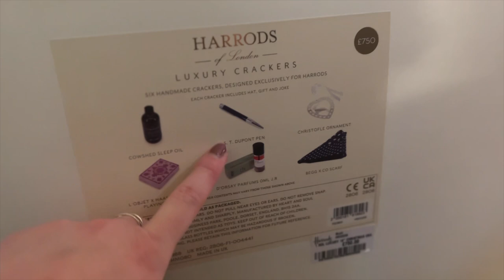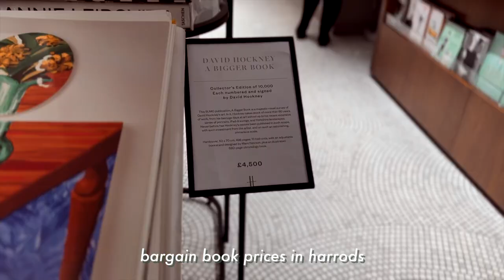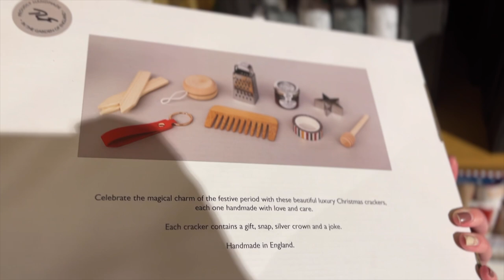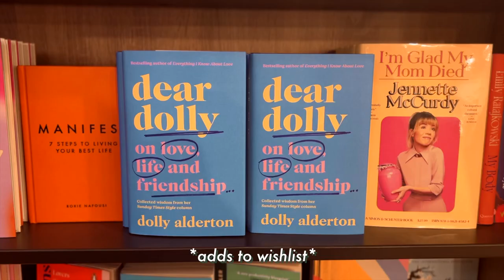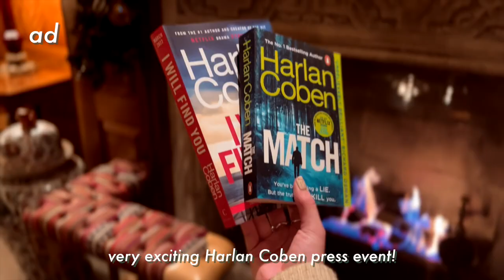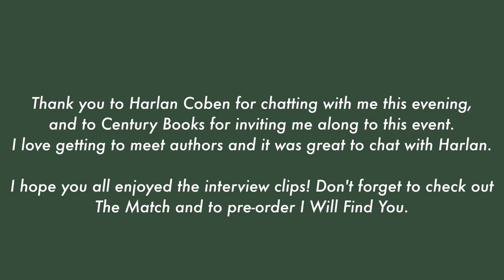Christmas in London and an interview with thriller writer Harlan Coben